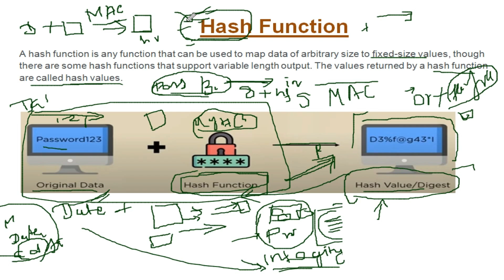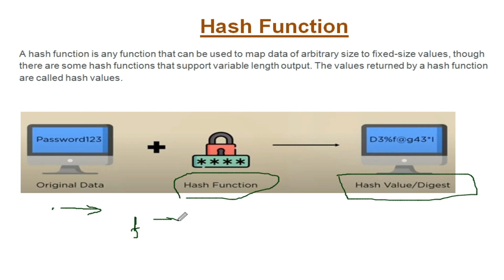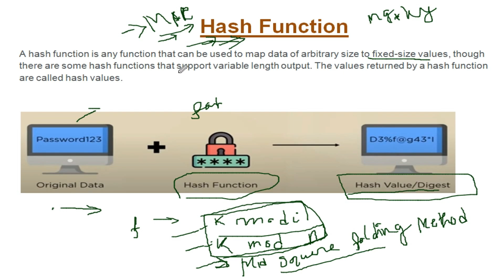What is a Cryptographic Hashing Function | Properties of Hash Functions | Hashing in data structure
What is a Cryptographic Hashing Function

Hello I m shatabdi. I am gate net and also set exam qualified.  Gate Study hub is a free online education platform for computer science and information technology students...
Also we prepared students for UGC/ GATE and other competitive exam and college and university exam ..